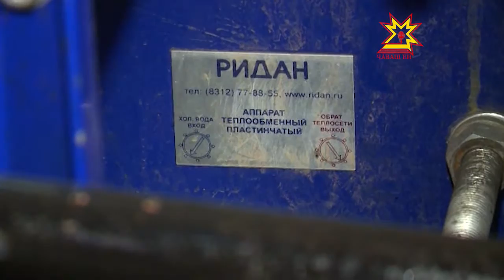Хутса ăшăтмалли тапхăра тивĕçлĕ шайра хатĕрленмелле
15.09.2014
Чăваш республикин экономики мĕнле ÿсĕмсем тунă, муниципалитетсем хутса ăшăтмалли тапхăра хатĕр-и? Кун пирки паян правительство çуртĕнчи ларура калаçрĕç.